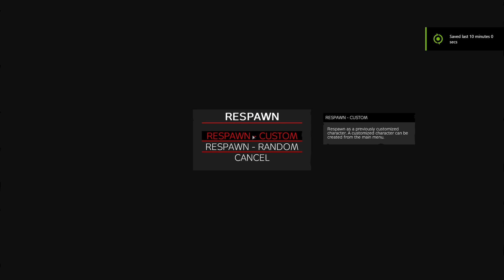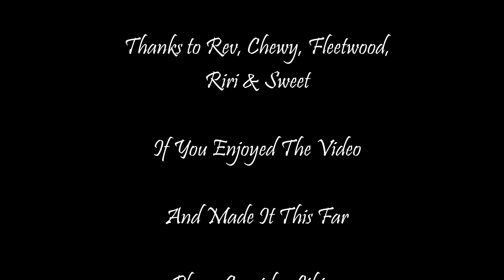Spiders, Snakes & Shenanigans - DayZ - Hard Home Melkart PVP Server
A little adventure with the Congregation, many murders and much stupidity ensue...

Featuring Rev, Chewy, Fleetwood, Sweet & Riri... with a guest appearance or 2 from the one and only Kyle Stargazer... check these guys out on twitch...